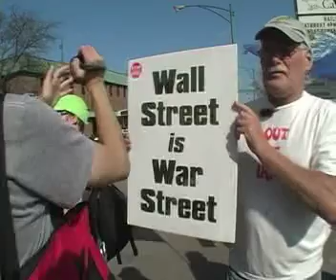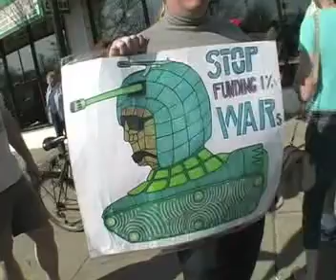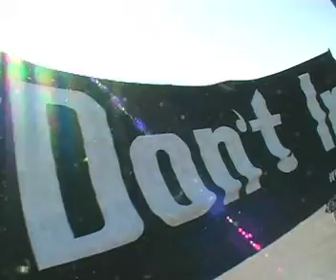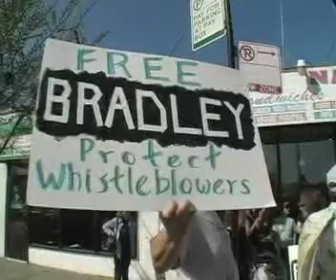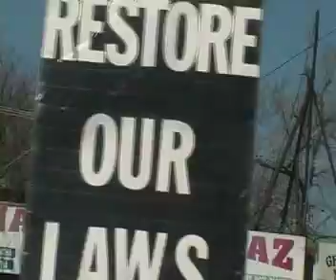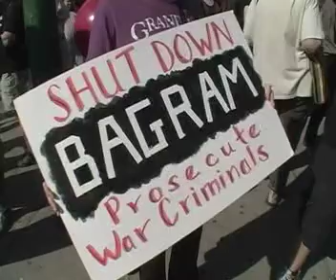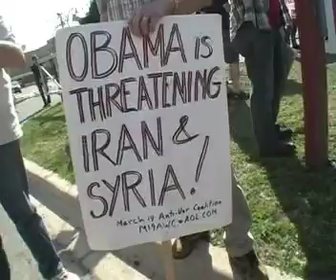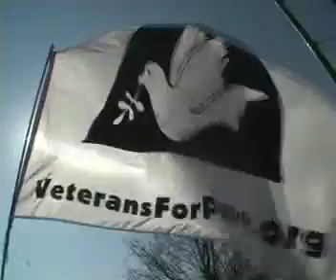Labor Beat: 9th Anniversary of War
On March 18, 2012, to draw attention to the 9th Anniversary of the War on Iraq, a spirited demonstration and march took place in a Northside neighborhood in Chicago. The reason for the location was that this was a center of the city's Pakistani community. (Among the endorsers were the Pakistan Federation of America, Pakhtun Jirga, Pakistan United Parade Committee.) The event not only decried the ongoing wars, war crimes--and threats of new wars--throughout the Middle East, but linked these policies of the Bush/Obama political continuum to alarming attacks on civil liberties within the U.S. Speeches and interviews: Dr. Said Kahn, President of Pakistan Federation of America; Andy Thayer, Midwest Anti-War Mobilization; Jay Becker, World Can't Wait - Chicago; Brent Holman-Gomez, Gay Liberation Network; Bob Clarke, Chicago Committee to Defend the Bill of Rights; Mumtaz Kahn; Jill McLaughlin, World Can't Wait - Chicago; Neal Resnikoff, response-to-us-attack-iran-syria.weebly.com Length: 13:32.

Produced by Labor Beat. Labor Beat is a CAN TV Community Partner. Labor Beat is a non-profit 501(c)(3) member of IBEW 1220. Views are those of the producer Labor Beat. For other Labor Beat videos, visit YouTube and search "Labor Beat". On Chicago CAN TV Channel 19, Thursdays 9:30 pm; Fridays 4:30 pm. Labor Beat has regular cable slots in Chicago, Evanston, Rockford, Urbana, IL; Philadelphia, PA; Princeton, NJ; and Rochester, NY.